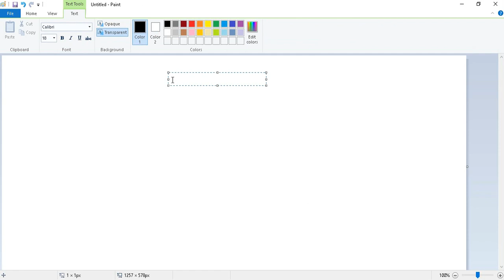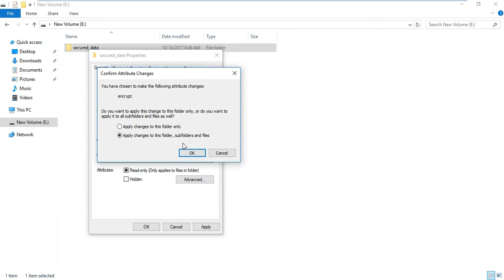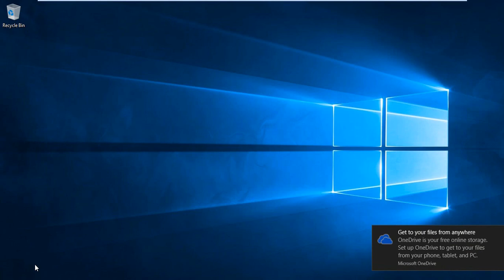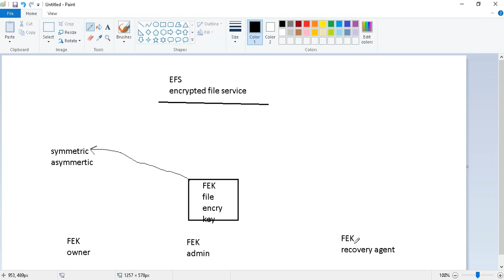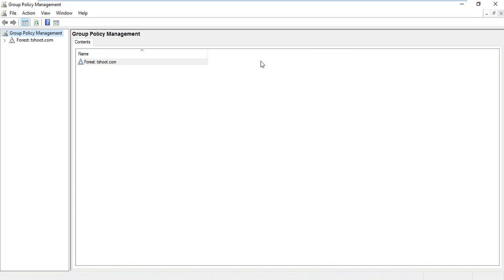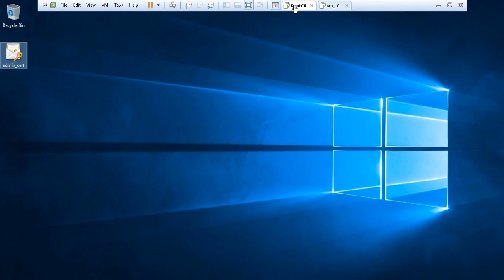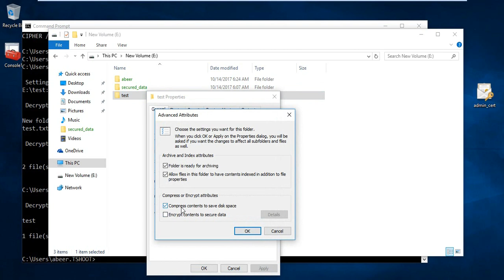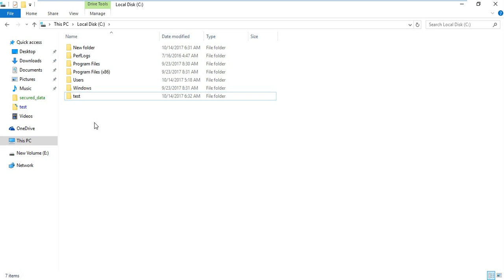16- EFS (Encrypted File Syetem)